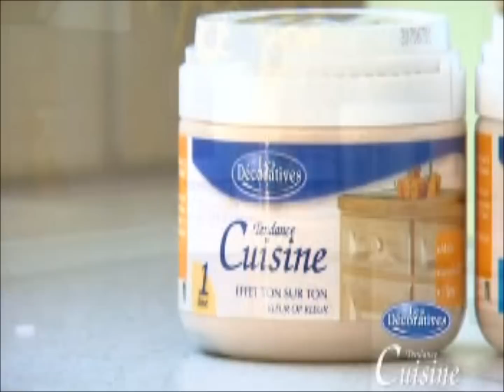Como aplicar una pintura efecto anticuario a tus muebles de cocina y baño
Como transformar un mueble de cocina o baño de un look moderno a un estilo que parezca antiguo. Se puede aplicar tanto en superficies de madera como de melamina o chapa. Cambie radicalmente el aspectdo de tu cocina o baño.